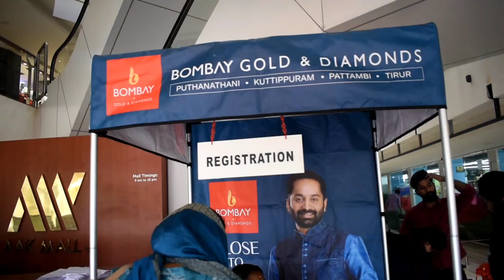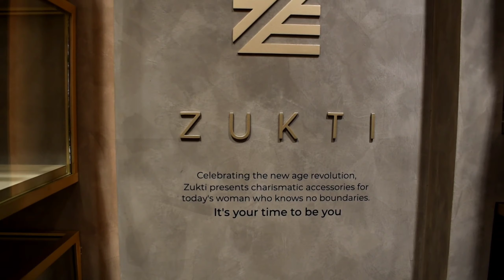BOMBAY GOLD AND DIAMONDS SOCIAL MEDIA AWARD CEREMONY